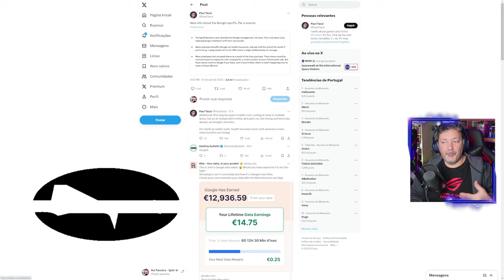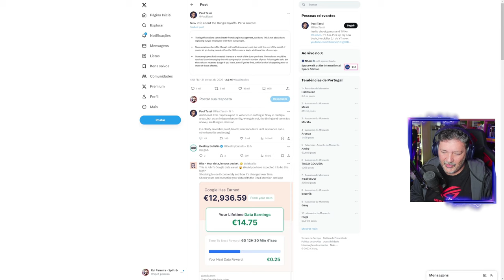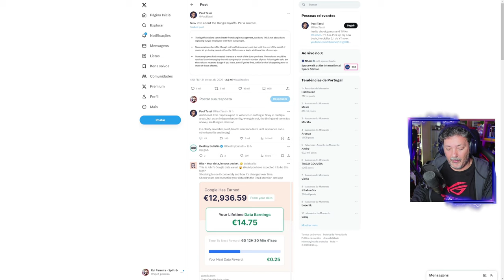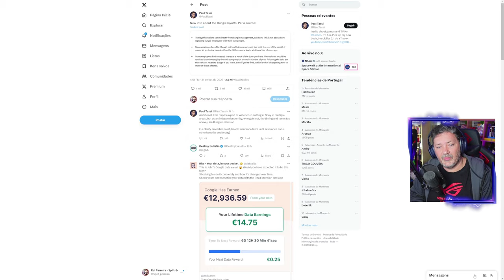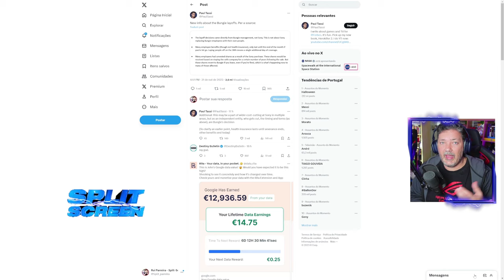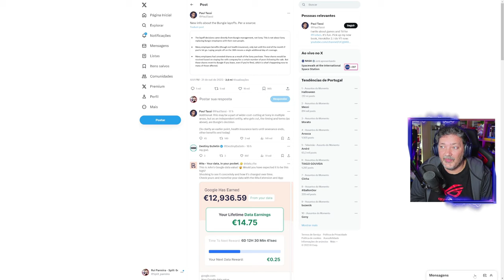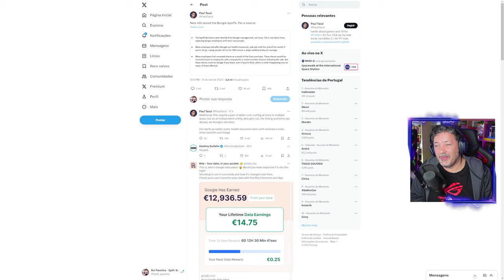Despedimentos da Bungie: O que se está a passar?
Pequenas notas e reflexões sobre os despedimentos na Bungie e a forma como estes estão a ser feitos, num péssimo exemplo para a indústria. Como será o futuro do estúdio, que agora está na família da PlayStation?

🔽🔽🔽 SETUP  🔽🔽🔽
Setup:

PSN - RPARREIRA
STEAM - RPARREIRA
UPLAY - SplitScreenPT
ORIGIN - Split-ScreenPT